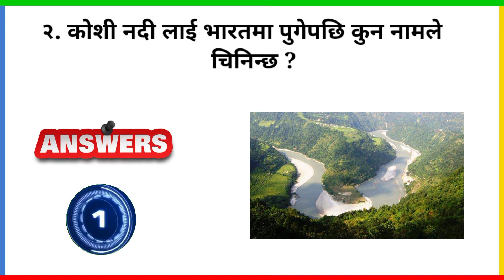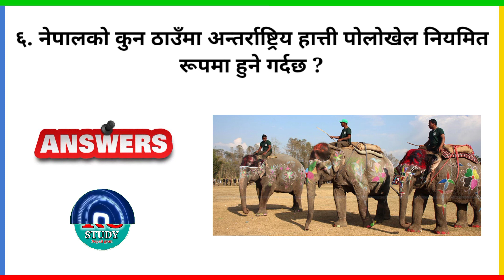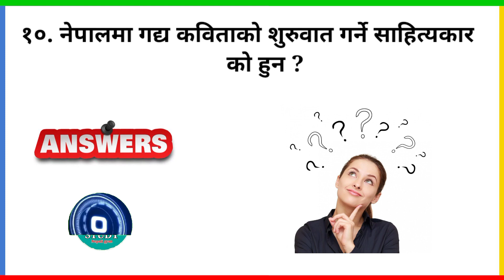नेपालको नक्सा बनाउने व्यक्ति को हुन | history of nepal | gk questions and answers in nepali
नेपालको इतिहास
history of nepal in nepali
लोक सेवा आयोग तयारी
quiz questions
gk questions and answers 2079
samanya gyan
nepali quiz
gk questions in nepali
quiz
loksewa tayari in nepal
gk ko questions nepali ma
new gk
quiz questions and answers in nepali
interesting gk
gk questions about nepal history
gk questions Nepal
gk questions nepali mein